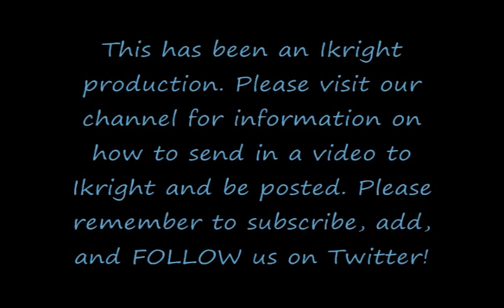ikright - "Good Evening... Do You Mind?"